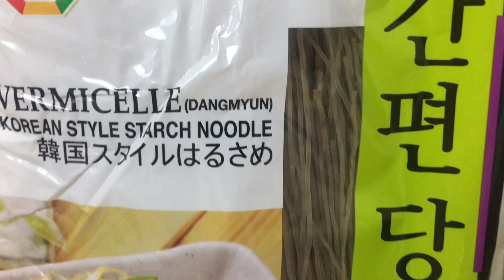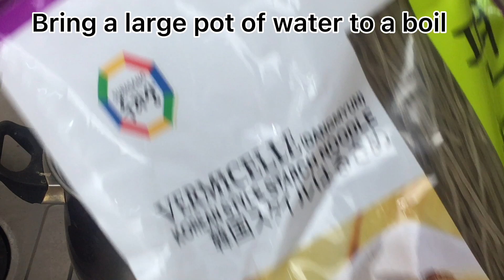JAPCHAE / EASY JAPCHAE/ KOREAN GLASS NOODLE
Hello Everyone, Our recipe for today is
JAPCHAE

for more new recipe

Happy Cooking

God Bless❤️